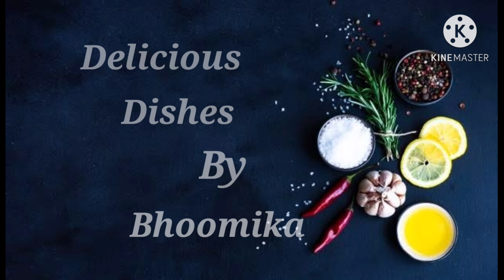ಹೊಸ ರುಚಿ ಆರೋಗ್ಯಕರ ಮೆಂತ್ಯೆ ಸೊಪ್ಪಿನ ಉಪ್ಪಿಟ್ಟು/Fenugreek leaves upma/methi Upma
In this video we will see how to make Fenugreek leaves upma or Methi Upma recipe with detailed photo and video
Fenugreek leaves upma is a healthy recipe.